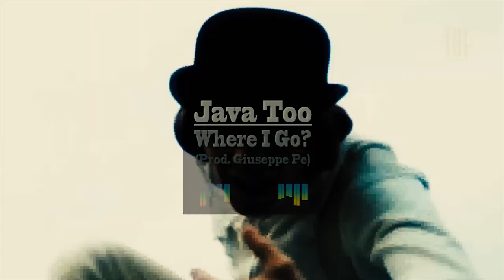Java Too // Where I Go? // Prod. Giuseppe Pe /// Raro Record Music ///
Java Too - Where I Go?

Lyric & vocals // Java Too
Beat // Giuseppe Pe
Rec, edit, mix & master // Javier CNGS (Raro Record)
Artwork // Javier CNGS